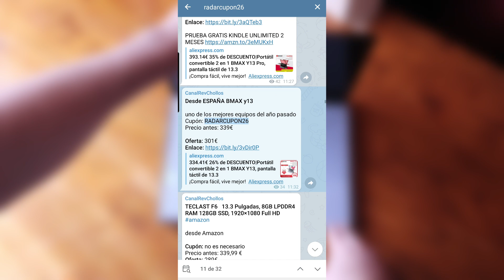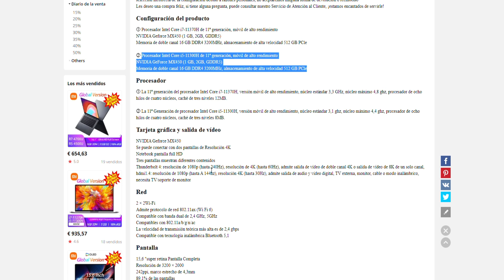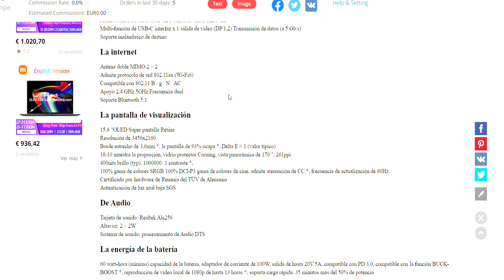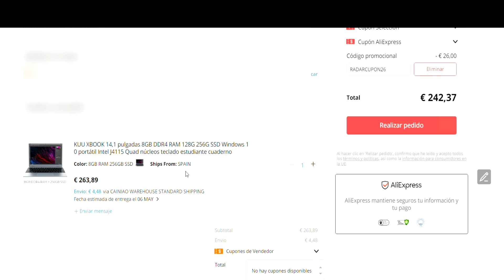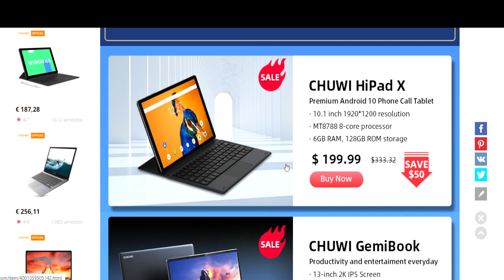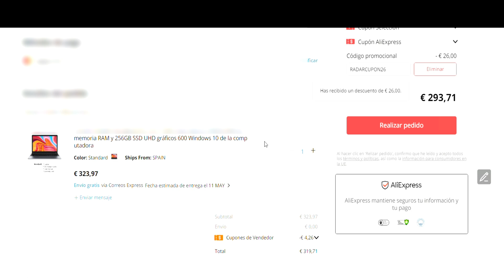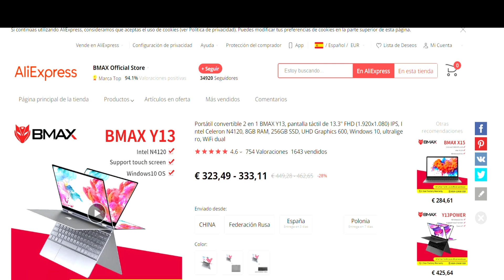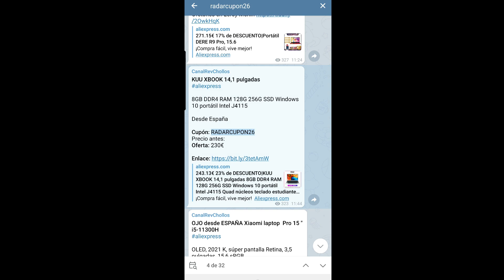8 portátiles asiáticos de oferta y desde España NUEVOS CUPONES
He hecho una pequeña recopilación de portátiles chinos que podemos comprar con el cuponazo de Aliexpress y que además se envían desde España.
Nuevo cupón: 43VERANOALI  y  28VERANOALI

CHUWI GemiBook 13 " desde España
Cupón: 43VERANOALI
Precio antes: 332€
Oferta: 276€

Bmax Y13 desde España a precio de risa
Cupón: 43VERANOALI
Oferta: 281€

Chuwi Corebook Pro desde España
Cupón: 43VERANOALI
Precio antes: 370€
Oferta: 314€

CHUWI CoreBook X Intel  i5-8259U desde ESPAÑA
Cupón: 43VERANOALI
Oferta: 377€

Cupón: 43VERANOALI
Oferta: 281€

desde España Portátil BMAX S13A, 13.3" FHD
Cupón: 28VERANOALI
Precio antes: 229€
Oferta: 191€

Desde España Teclast F7S
 Oferta: 192€
 Cupón: 28VERANOALI

Desde España Teclast F6
 Oferta: 184€
 Cupón: 28VERANOALI

Desde España Teclast F5
 Oferta: 262€
 Cupón: 28VERANOALI

desde ESPAÑA Xiaomi laptop  Pro 15 " i7 mx450 512
 cupon: 43VERANOALI
 Oferta: 1262€

RedmiBook Pro 15  11th Intel Core i5-11300H  desde España
 cupon: 43VERANOALI
 Oferta: 832€

Desde España portátil  MACHENIKE Creator FHD   Intel Core i3 10th 8GB RAM, 256GB SSD
 cupon: 43VERANOALI
 Oferta: 383€

KUU XBOOK 14,1 pulgadas Desde España
 cupón: 28VERANOALI

desde España Portátil CHUWI HeroBook Pro 14,1" FHD
 cupón: 28VERANOALI

La clave es válida de forma permanente. El periodo de devolución es de 30 días desde la compra.